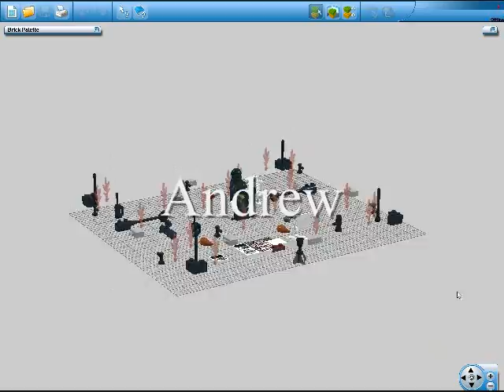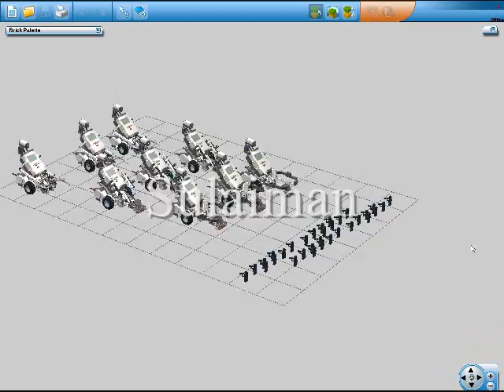3D Lego Design: Legacy ES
This is a collection of work created by our students at Legacy Elementary School.  In 3D Lego Design class students ages K-2nd created 3d models using Lego blocks.  Later on students learn to create organic models, like characters, aliens, monsters and more!  C3 Cyber Club is a progressive educational center in Northern Va that teaches fun classes like game design, film making and more!